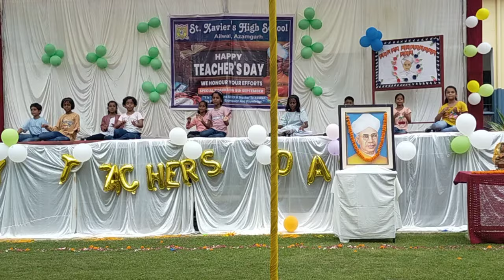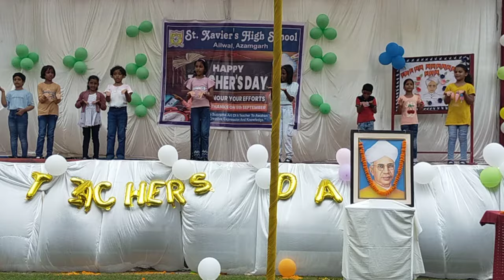5 September 2024